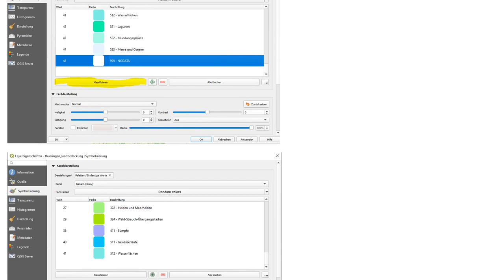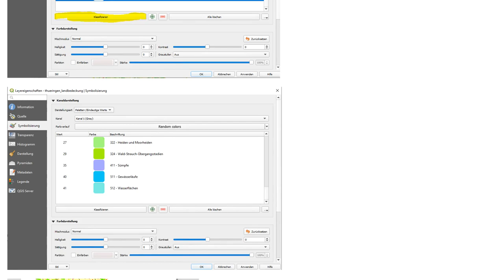GIS: Reducing raster legend classes to the ones shown in my map in QGIS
With thanks & praise to God, and with thanks to the many people who have made this project possible! | Content (except music & images) licensed under CC BY-SA | Music | Images & others | With thanks to user Taras user Enzo Baldini and the Stack Exchange Network Trademarks are property of their respective owners. You are responsible for your own actions.